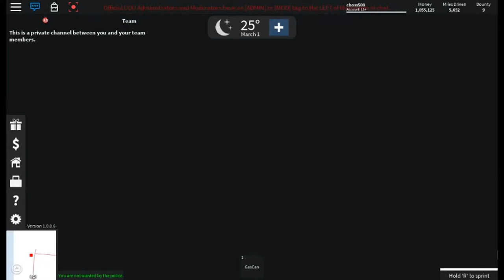playing UDU Currituck